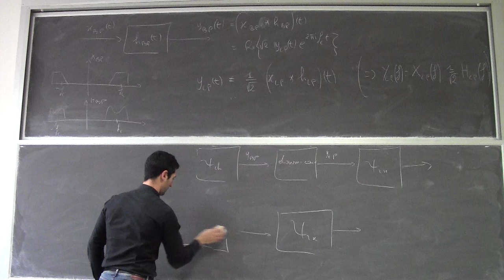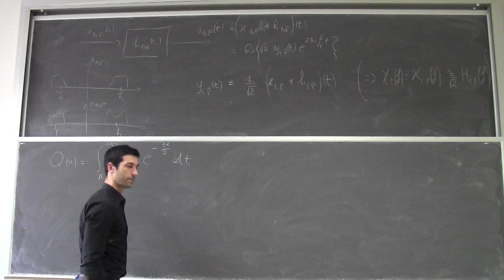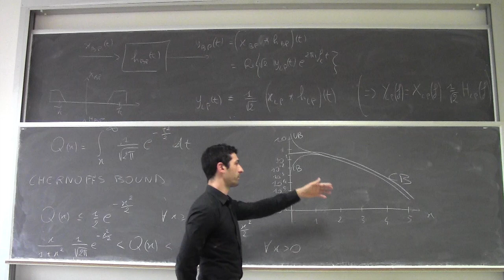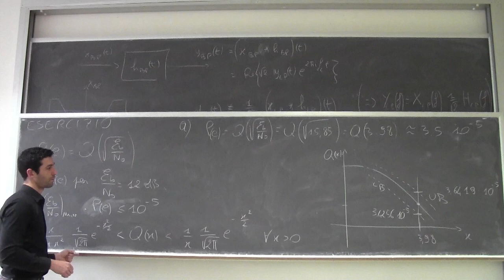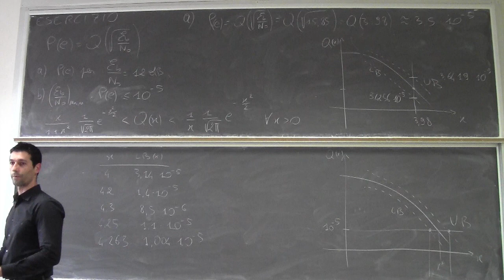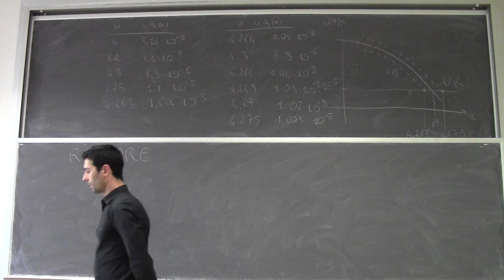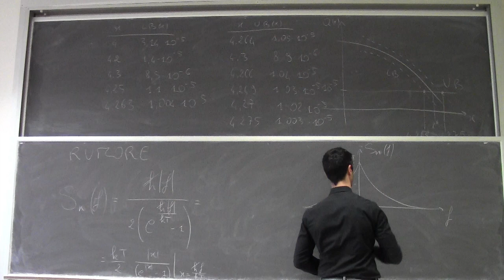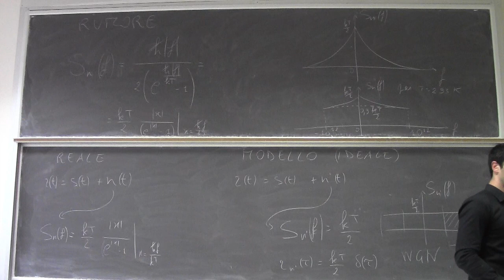Fondamenti di telecomunicazioni Lezione4c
Bounds sulla funzione Q (CDF della gaussiana); rumore termico e sua PSD